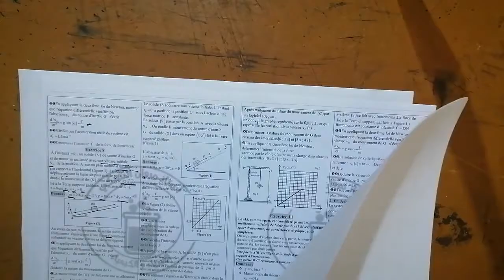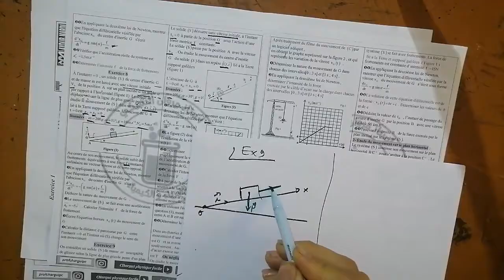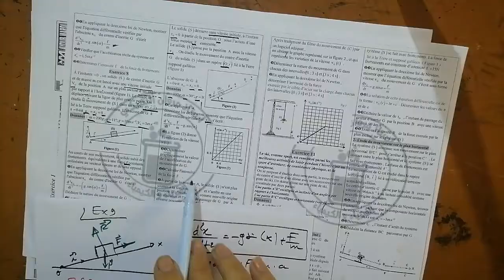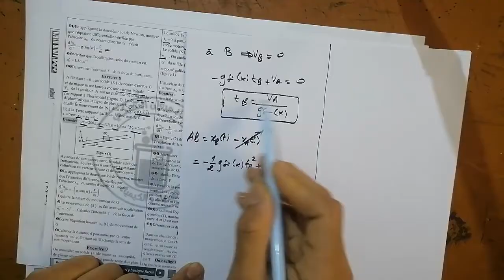Les lois de newtons Exercice 9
.bac2025#bac2024#maroc#concours#fmp#encg#ensa#ensc#math#astuces#actuce#enam#follow#like#concoursmedecine#concoursmedcinemaroc#marrkech#fes#kenitra#casa#meknes#morocco#astuceconcours#agadir#rabat#2024#2023#pharmacie#medecine#dentaire
.bac2025#bac2024#maroc#concours#fmp#encg#ensa#ensc#math#astuces#actuce#enam#follow#like#concoursmedecine#concoursmedcinemaroc#marrkech#fes#kenitra#casa#meknes#morocco#astuceconcours#agadir#rabat#2024#2023#pharmacie#medecine#dentaire
سلسلة تمارين خيار عربي
الحالة الثالثة .او لهيا حالة جديدة كيفية استغلال مخطط مربع السرعة بدلالة المسافة .العلاقة المستقلة عن الزمن